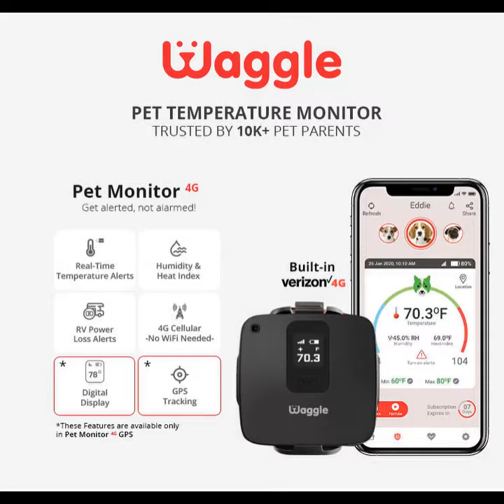He thinks he is swimming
HAHA! 😂😆 This doggy thinks he's gonna swim as soon as he hears the sound of running water 💦🐕 Look at this adorable face.